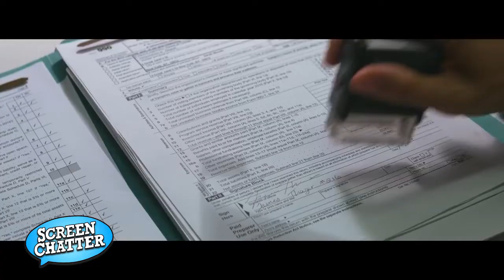Screen Chatter S02 E09 - Naomi McDougall Jones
Actress / Screenwriter Naomi McDougall Jones discusses her new romantic vampire film BiteMe and the ups and downs of independent filmmaking.